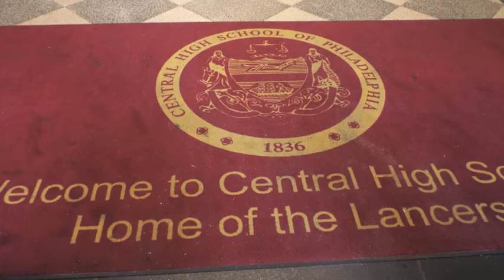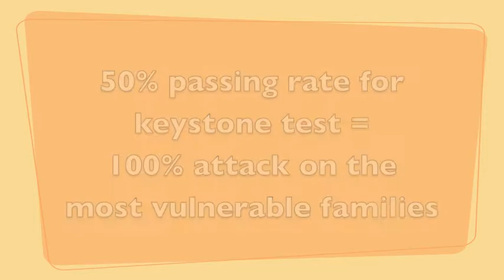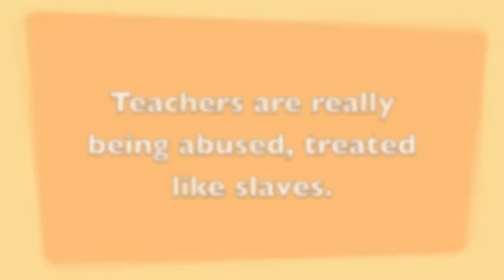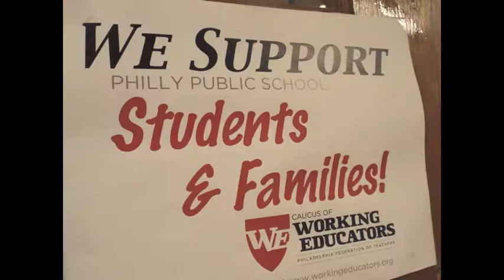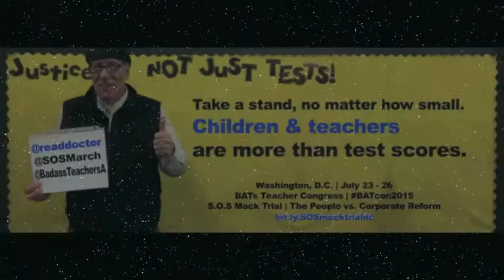A Collaboration of Educators 2015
may 19, 2015 caucus for working educators held free professional workshops at central high school. this is the optout session, packed with heartbreaking information. so first this society has breaking the family apart, now they are breaking public education and land apart. the reformers are doing a great job of dismantling public education versus supporting quality learning centers. teaching to the test means we don't want you to flourish into the human being you were born to be, we want to mold you to be what we need you to be, a slave to corporate america.